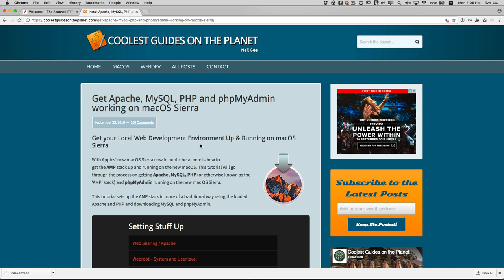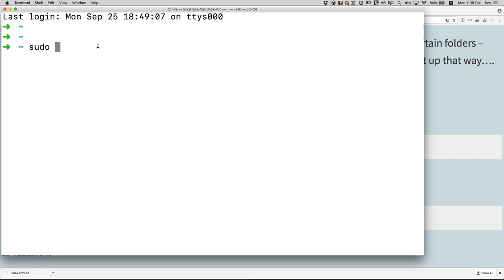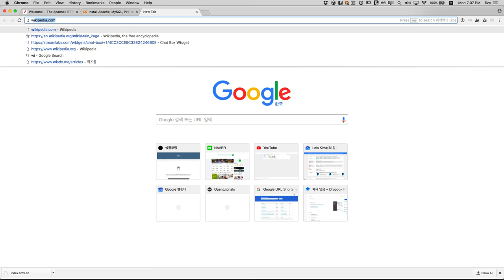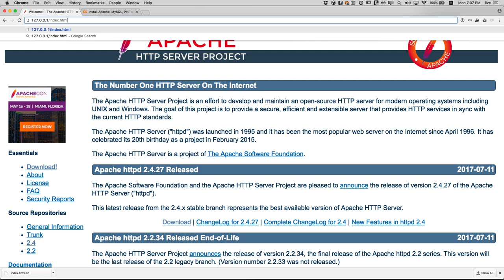웹 1 - 19b1 : 웹서버 운영하기 (맥)